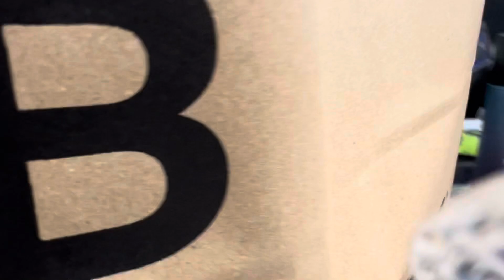Rainy day ☔️|| shopping vlog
Asslamuwalikm ❤️